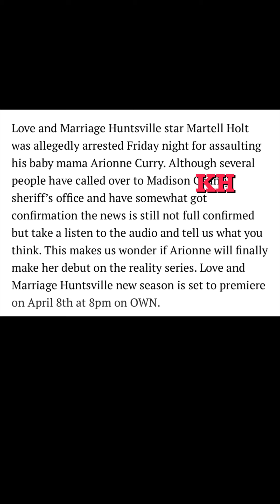MARTEL HOLT ARRESTED FOR ASSAULTING ARIONNE CURRY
MARTEL HOLT ARRESTED FOR ASSAULTING ARIONNE CURRY ON FRIDAY